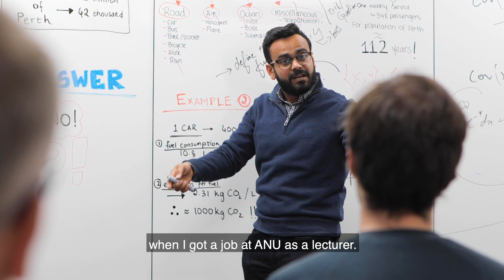Meet Australian National University (ANU) graduate and lecturer, Ankur Sharma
Meet The Australian National University (ANU) graduate and lecturer, Ankur Sharma.

Ankur began his ANU student journey in 2014 and now teaches his own students.

When Ankur moved to Canberra, he got everything he was looking for -  one of the best universities in the world, hands-on practical teaching and a great low-cost living environment.

ANU ranks higher in the world for engineering than many prestigious institutions in the US, including Pennsylvania University, Texas A&M, and New York University. They offer students like you and Ankur a great range of scholarships that can help make studying at Australia's #1 university possible.

Start your ANU journey today.